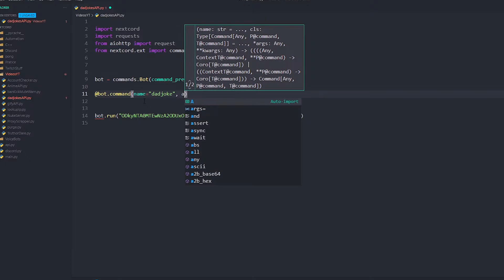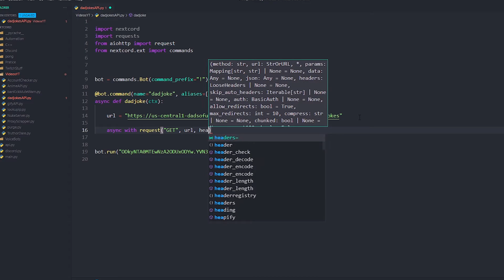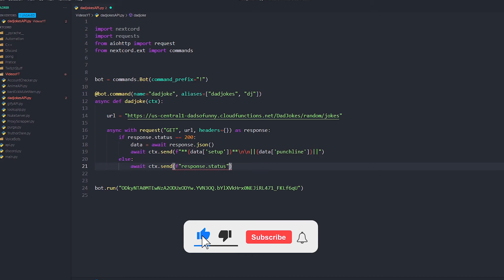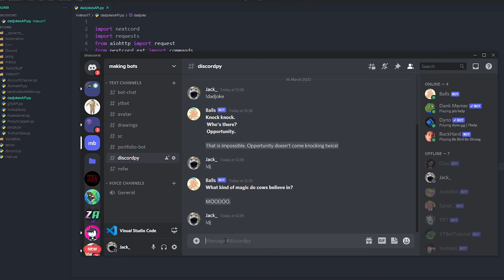(Discord.py) How To Create Dad Joke API Command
(Discord.py) How To Create Dad Joke API Command its like really easy trust me and its super sexy trust I work for Kim Jong-un